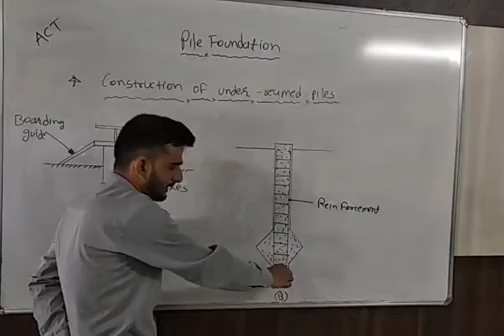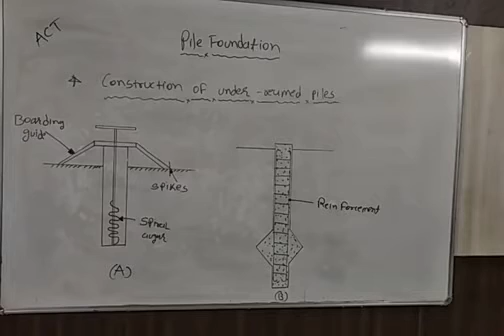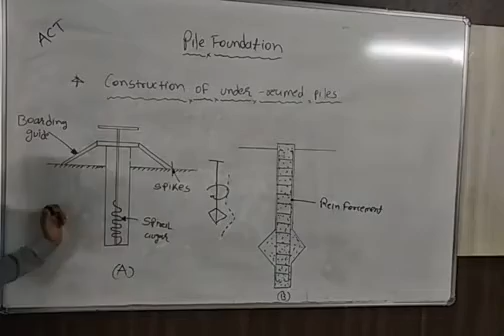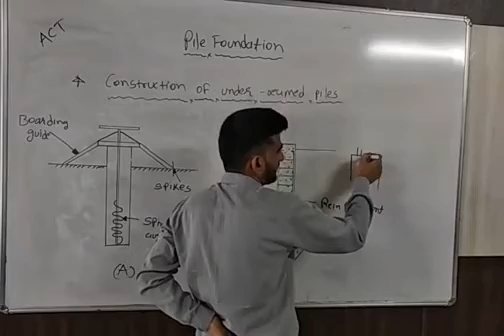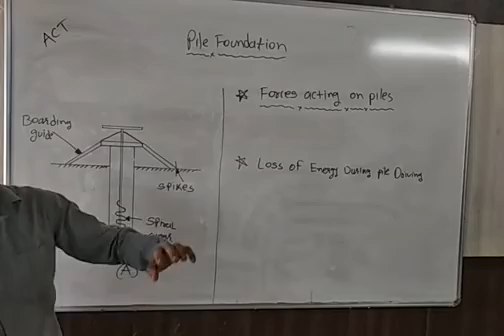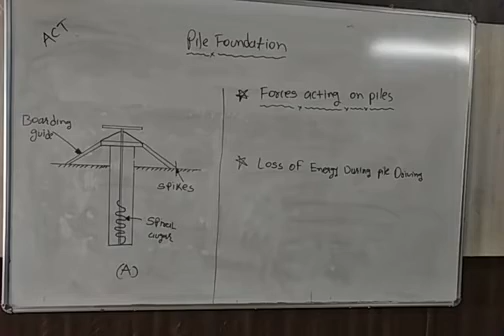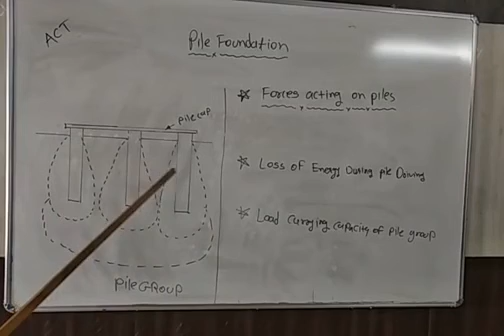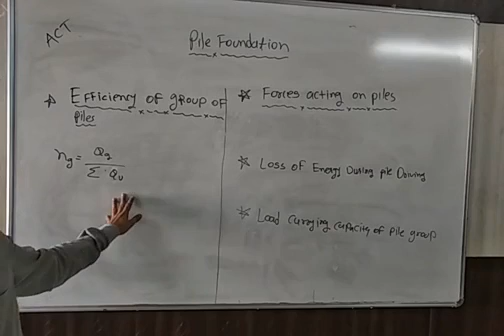33construction of under reamed pile